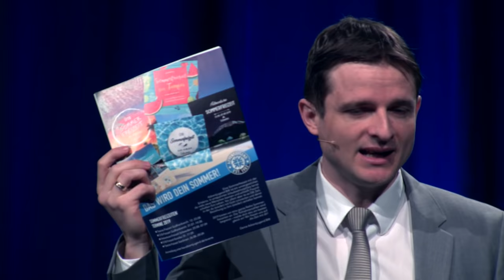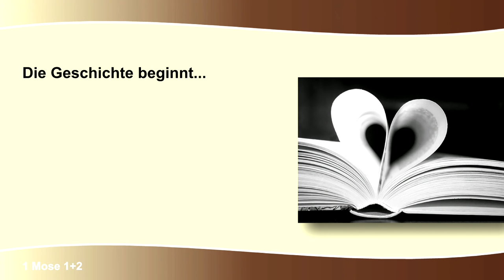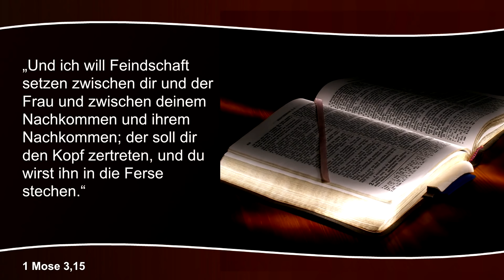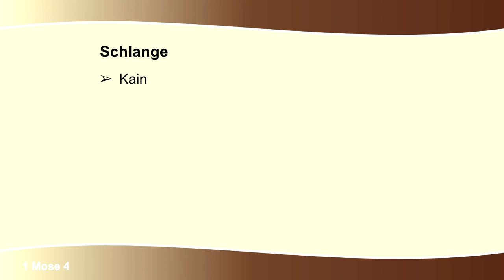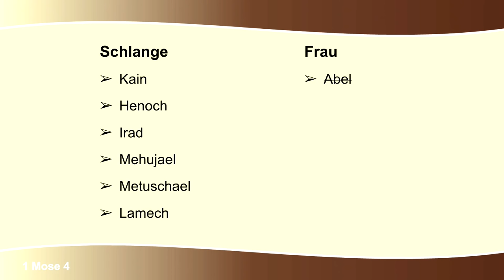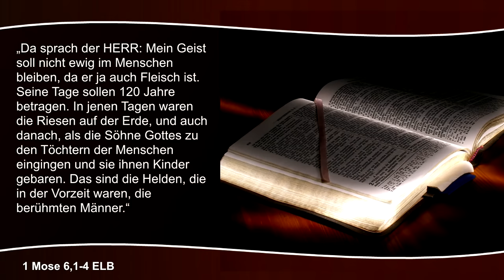Eugen Hartwich: Die letzten Ereignisse biblischer Prophetie Teil 1 – Youth in Mission Congress 2019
Workshop 1 am 19. April 2019 des 13. Youth in Mission Congress in Offenburg.